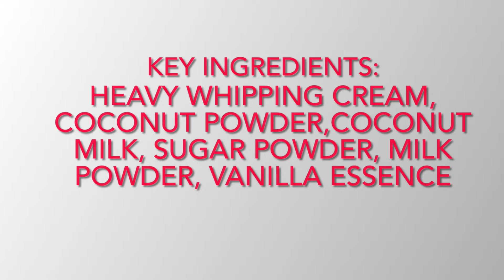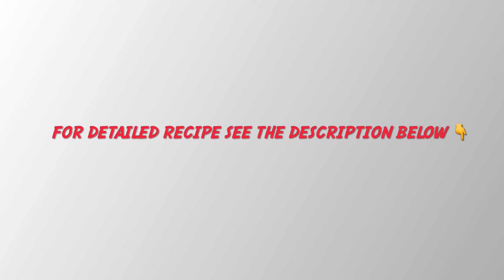Easy and creamy coconut 🌴 ice cream 🍦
Coconut icecream

Ingredients:

1 cup : coconut milk
1 cup : heavy whipping cream
1/2 cup : sugar powder or sweetened condensed milk
3/4th cup : coconut flour or coconut powder
1/4th cup milk powder
Some milk if required to adjust the consistency of the batter.
1-2 drops vanilla essence ( optional)
Few multi colored sprinkles for garnishing

Method:

Take a mixing bowl , add coconut milk, heavy whipping cream and whip for 2-3 mins using electronic beater.
Add sugar powder, coconut powder , milk powder and vanilla essence and again whip for another 2 mins .
Add some milk or cream if mixture is very thick .
Transfer it to an ice cream container and
Cover with a cling wrap or aluminum foil to avoid ice formation over the surface.
Keep in deep freezer for 8 hrs minimum, then take out the scoop and garnish with multi colored sprinkles or tutti frutti or coconut flakes.